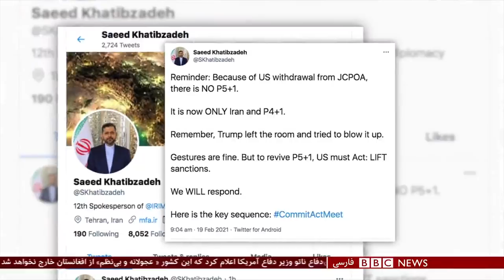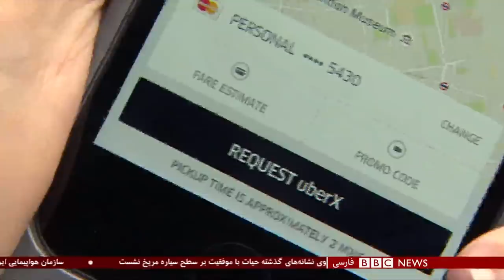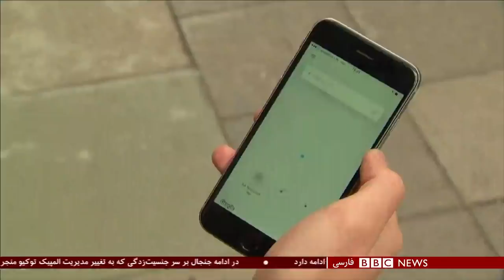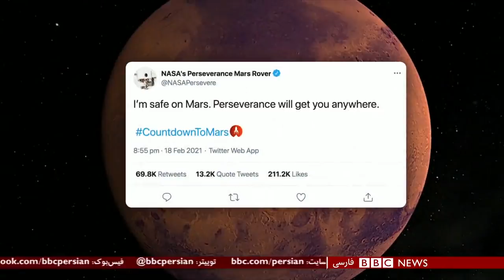اخبار ساعت شش عصر- جمعه اول اسفند